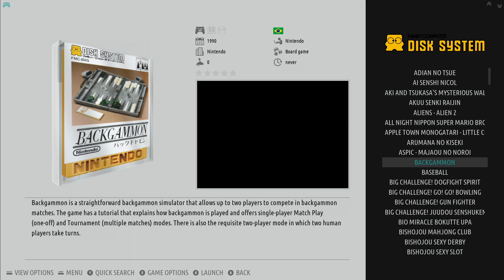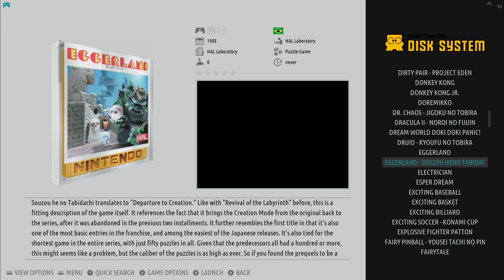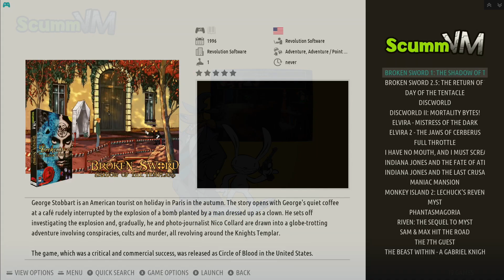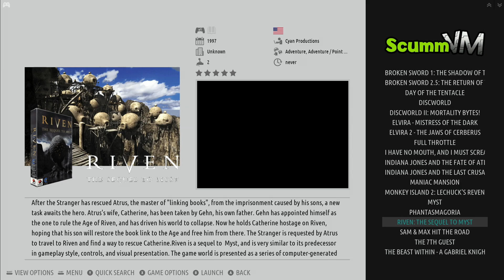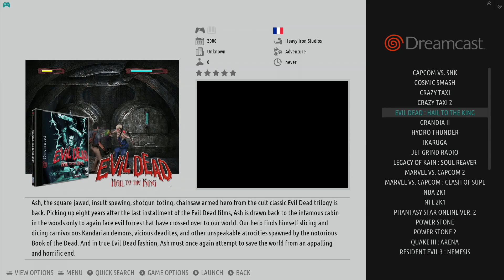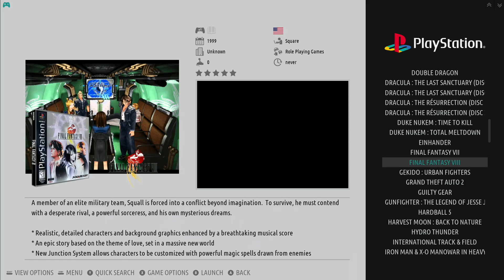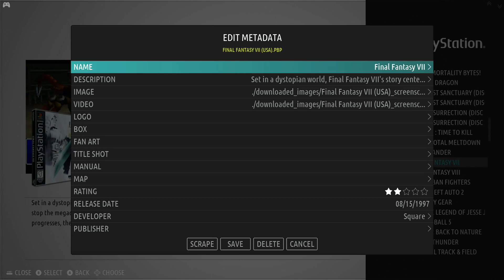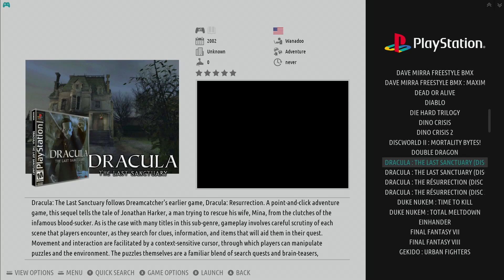Raspberry Pi 4 (Batocera) - [256GB]-Super.Clean.Batocera.RPi4-BoredGameDad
Filmik przedstawia gry uruchomione na emulatorach znajdujących się na składance:

"[256GB]-Super.Clean.Batocera.RPi4-BoredGameDad"
uruchomionej na mini komputerze RASPBERRY PI 4